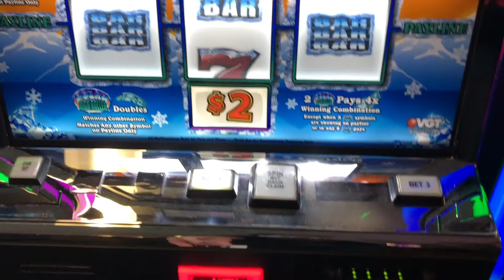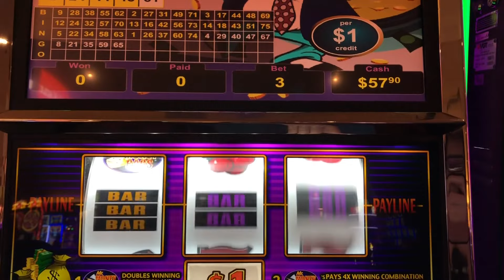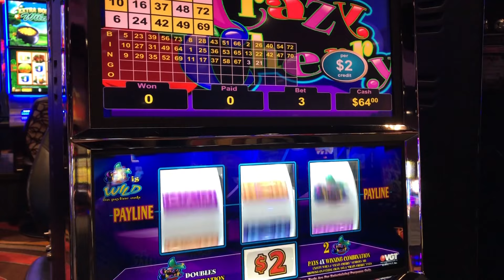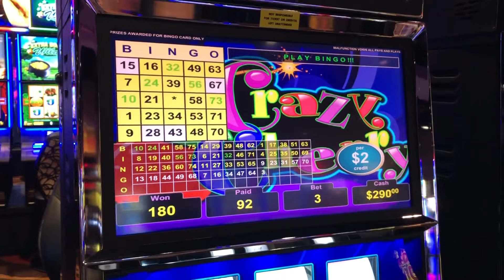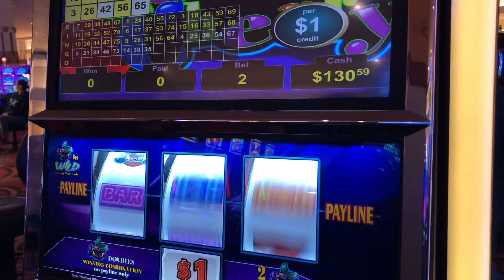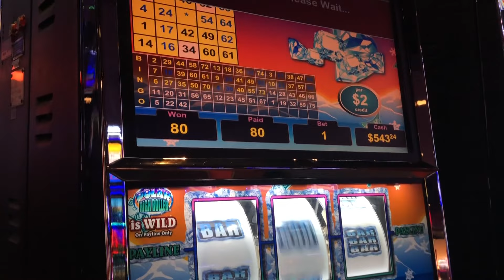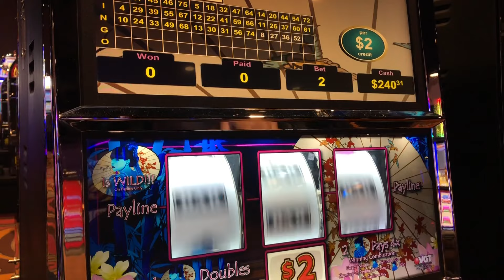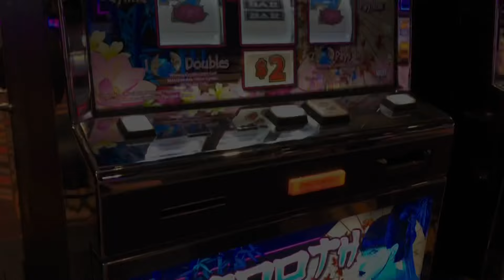VGTs all day everyday! BIG and HUGE wins from Kickapoo! 🎰🦅💰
Hi, guys! Sorry we’ve been MIA for two weeks. We’ve been very busy with work and other things. We finally were able to hit up Kickapoo last night. Got these awesome wins to share. Hope you guys enjoy the video. Much love to all of you! 🙌 - S&R

Gamblebox!

No Touch Tool! (Be safe!)

Please Note: ©You do not have permission to use any content without our written consent.